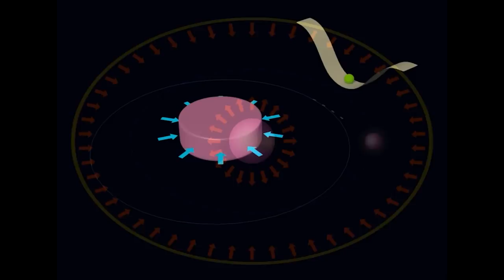💥 Никита Сергеевич Михалков Бесогон ТВ и позор Савватеев🔥"Катющик ТВ"